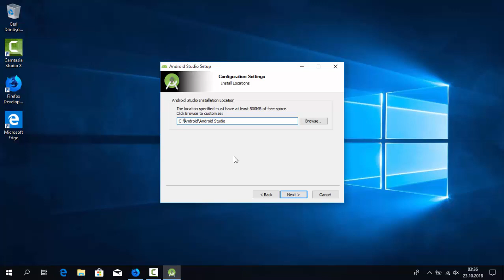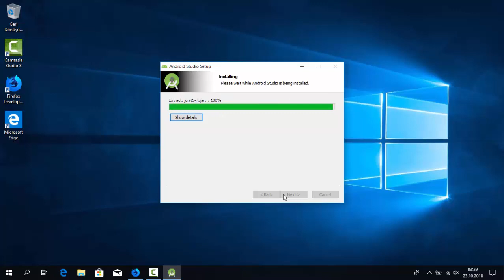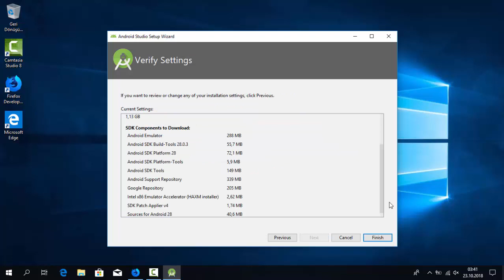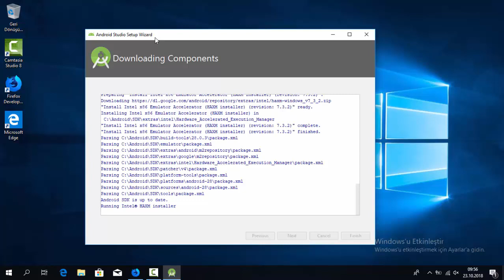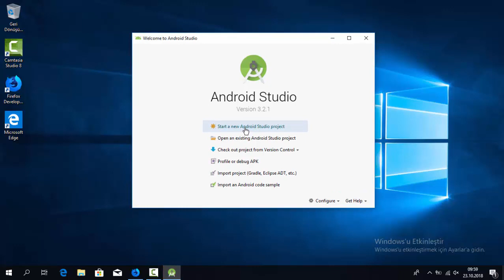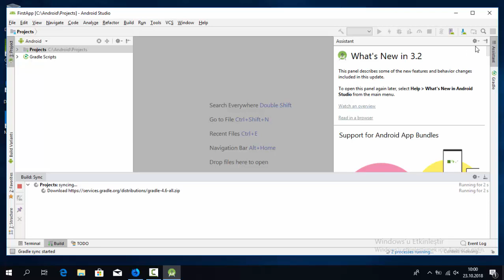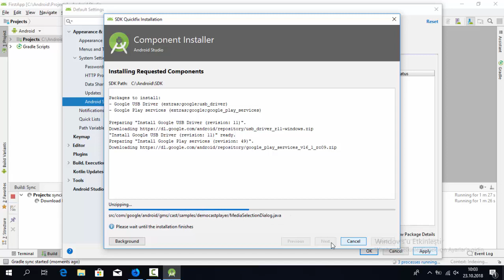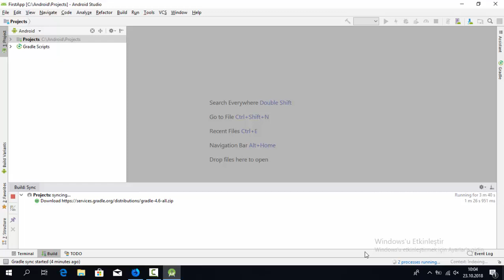Android Studio Kurulumu